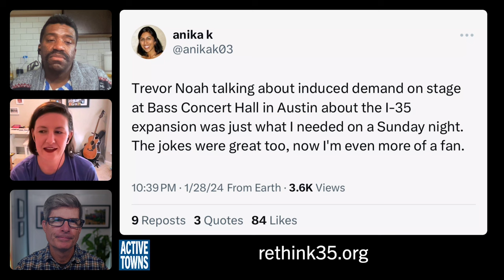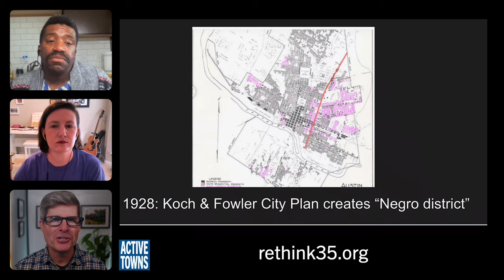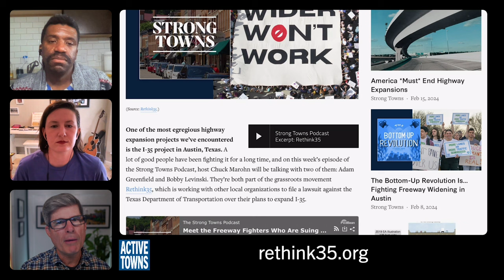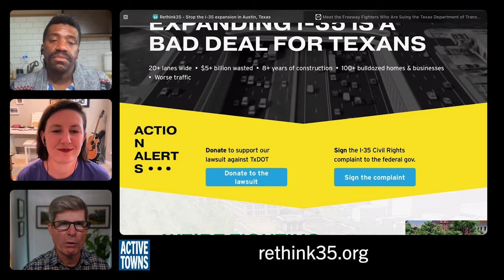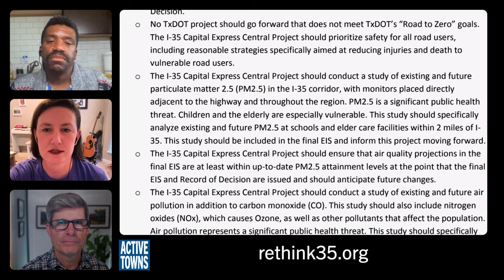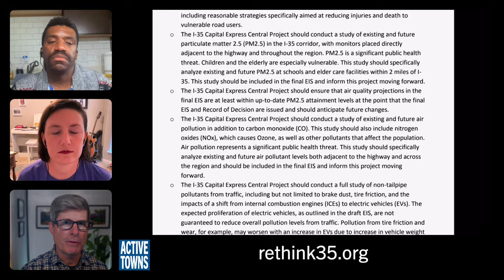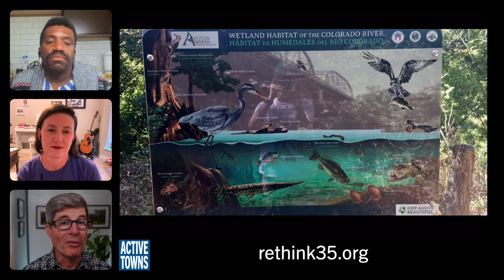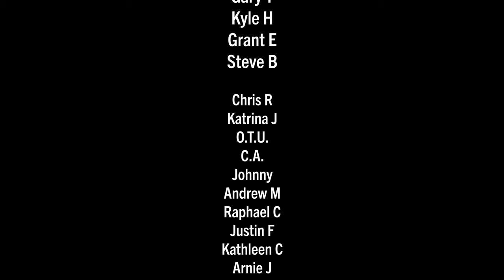AUSTIN: Rethink35 is suing TXDOT: Why this action has global implications (Bonus Episode)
Making our highways wider and wider simply won't work. This is a proven fact, and yet state highway departments continue to build in a desperate attempt to remain relevant. Rethink35 is a community-run effort to put a stop to the devastating, racist expansion of Interstate 35 through the heart of downtown Austin, TX.

In this special, bonus episode, I connect with Kelsey Huse and Gregory Bertrand, volunteers with Rethink35, for an urgent conversation about the two legal actions that this community group has taken to try and stop this project. Please sign on to the Civil Rights Complaint and make a donation

Video Timeline/Chapters:
0:00:00 Start of Episode
0:02:26 Rethink35 Intro
0:04:19 Trevor Noah
0:08:41 Councilmember Harper-Madison
0:10:45 Historical Context of I-35
0:15:57 Bill Bunch at Wider Won't Work Rally
0:17:34 Strong Towns Podcast
0:18:55 Civil Action
0:23:10 Bobby Levinski
0:25:20 The Lawsuit
0:29:21 Community Alternatives
0:31:37 Dumping Waste Water
0:36:30 Era of Hwy Expansion is Over
0:38:40 Rep. Greg Casar
0:40:02 Closing Comments

- Strong Towns episode with Chuck Marohn, Adam Greenfield, and attorney Bobby Levinski